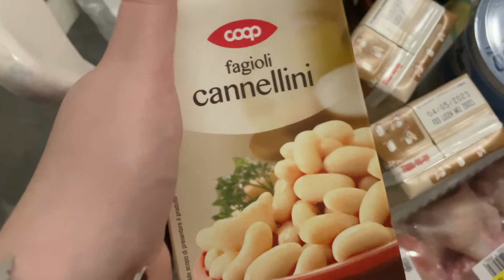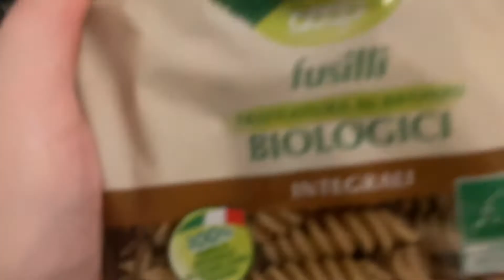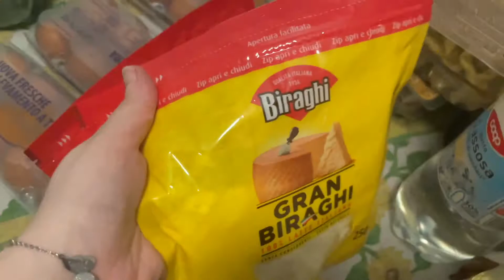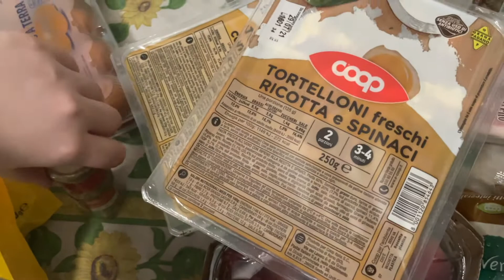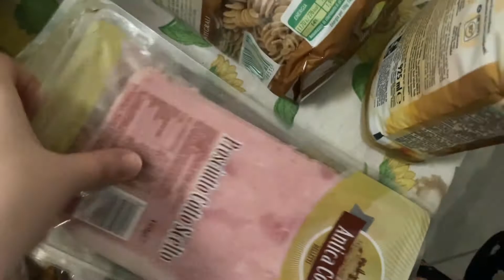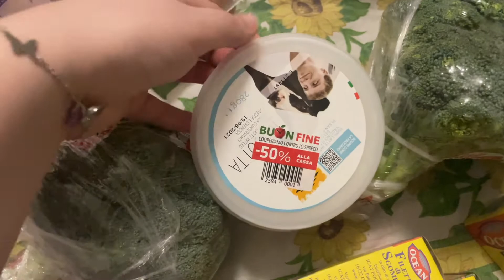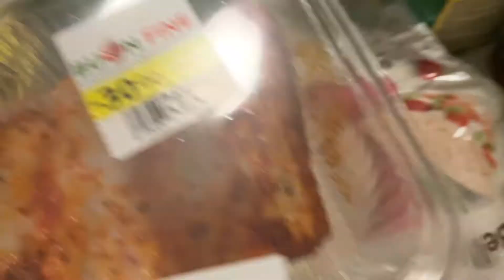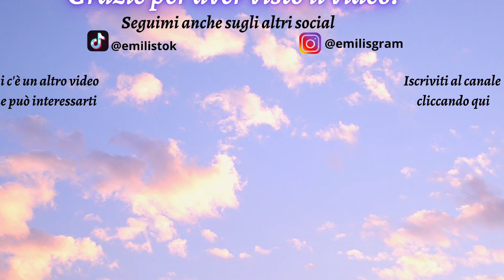SVUOTA LA SPESA!! *non ci siamo molto regolati a sto giro 😂 * | EMILIS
Ehilà !! Eccoci con un nuovo video. Fatemi sapere se vi piace e cosa ne pensate in merito con un commento!😊

Esce un nuovo video ogni lunedi, mercoledì e venerdì.
Seguitemi anche su Instagram, mi trovate come @emilisgram

Alla prossima ! 😘